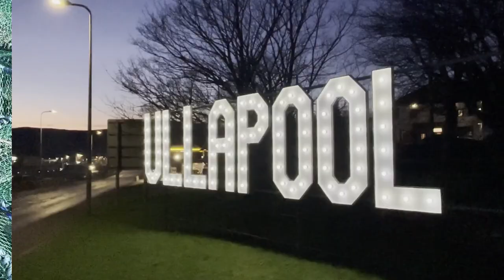Watch the stunning Ullapool Creel Christmas tree light switch-on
The Christmas tree made of fishing creels on the harbour-side in Ullapool, Wester Ross has been switched on for 2023.

Every year since 2016, volunteers in the town of Ullapool have come together to create a magical town Christmas tree that's not only inventive but is also tied to the area's fishing heritage.

Volunteer group Fire and Light in Ullapool have once again come together to create the distinctive 16 feet tall upcycled Christmas tree which is made using around 400 fishing creels, usually used for catching prawns and crabs.

The idea for the creel tree, which has proved immensely popular on social media sites Twitter and Facebook, sprung from towns in the US where lobster creels are used but Robert explained that the Ullapool tree has a set design that uses smaller prawn creels, which are better for building with.

It even has a small light-up crab in place of the star.